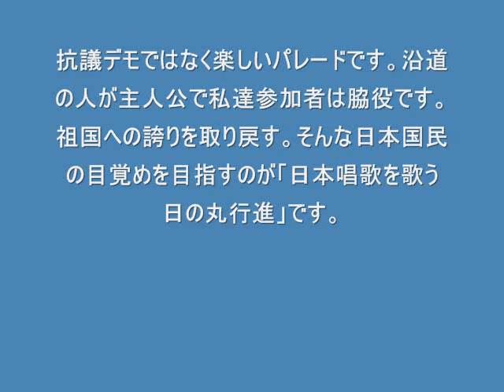第５４回日本唱歌を歌う日の丸行進⑥ Midohsuji Osaka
この行進は政治的抗議のデモではなく、祖国日本を賛美する行進です。